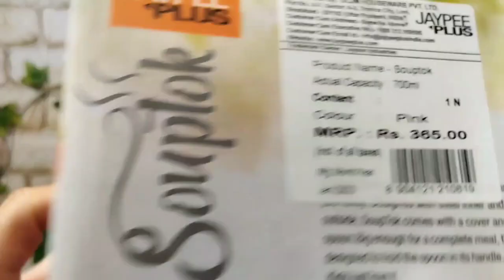Jaypee plus soup bowl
Jaypee plus soup bowl. microwave safe. bpa free. outer material- plastic. inner material- stainless steel. price- ₹258